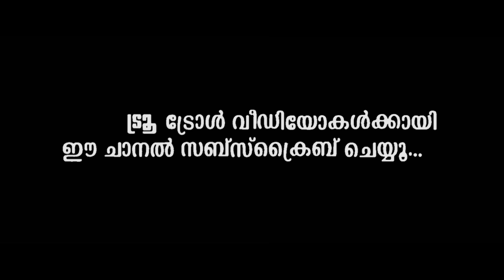ഞമ്മന്റെ ടോയ്ലറ്റ് കോമഡികൾ...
കണ്ണേറ് മാറിക്കിട്ടാൻ ജെട്ടി കഴുകിയ വെള്ളം മതി എന്ന സത്യം അറിഞ്ഞതോടെ ഹലാൽ ജെട്ടികൾക്കും ഡിമാൻഡ് വർധിച്ചു...
@JAZLASZONETALKS jazla madasseri troll, jazla madasseri, jazla madasseri live, jazla madasseri bigg boss, jazla madasseri speech, jazla madasseri family, jazla madasseri interview
@Jamitha Teacher Talks  @Christ Generation Sebastian Punnakal Philip  @Sebastian Punnakkal: Christian - Islam Debates  @Truth Fighters - സത്യത്തിന്‍റെ പോരാളികള്  @Truth Vision Media  @Marunadan TV  @Marunadan Malayali  @In the Name of Jesus - Jainees Media  @MM Jerald. Fighters of Truth Kerala.  @Tatwamayi News  @Arjun